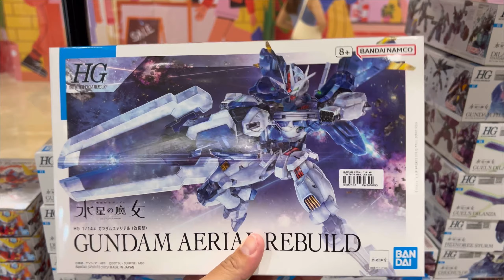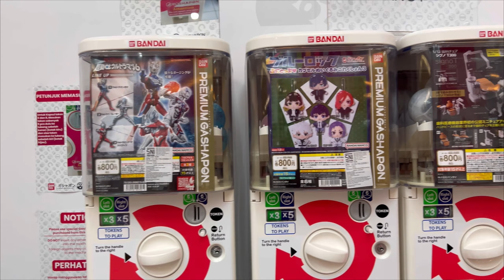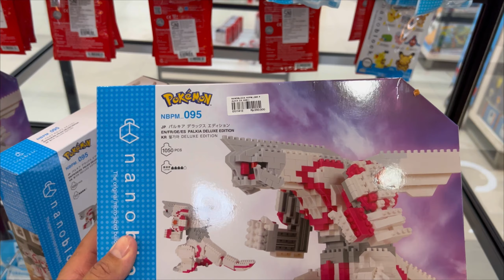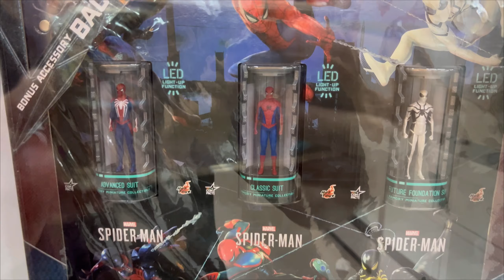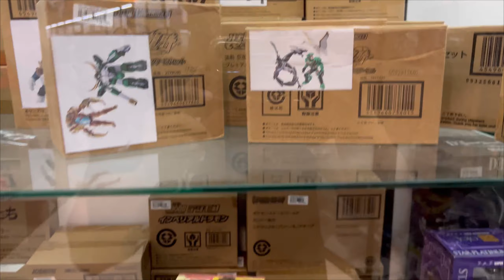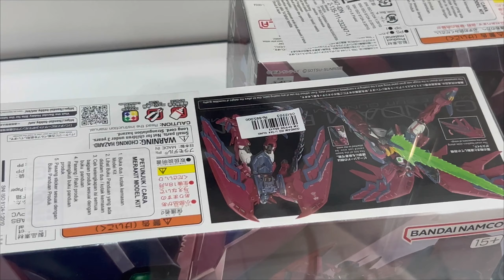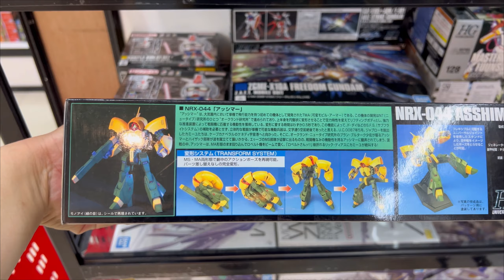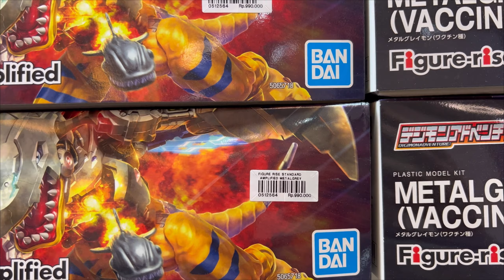[ Vlog ] OFFICIAL Gachapon Dari " BANDAI " Pertama di Indonesia !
Ayo guys buruan mampir, cobain mesin  gacha terbaru dari Bandai dan banyak promo juga.